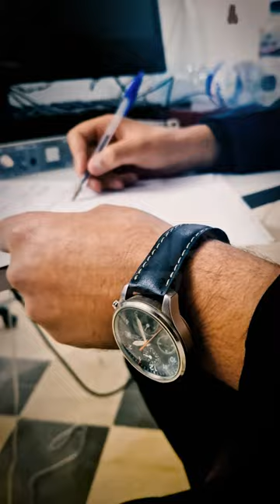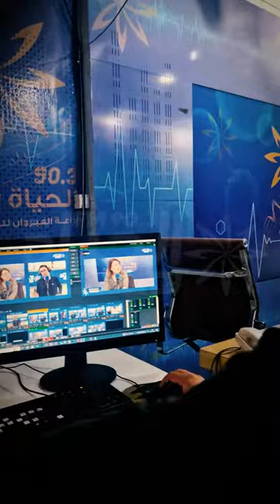" نادية الوسلاتي " مندوبة الشؤون الثقافية بالقيروان ضيفة برنامج L'interview